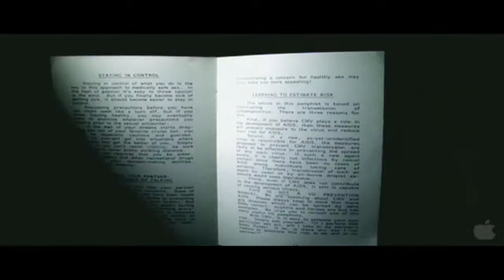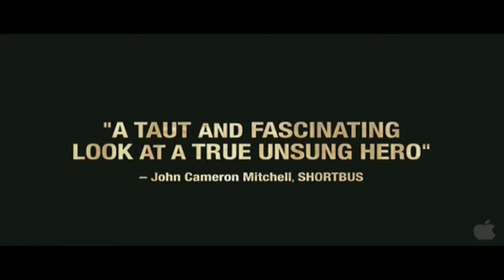Sex Positive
Explores the life of Richard Berkowitz, a revolutionary gay S&M- hustler-turned-AIDS activist in the 1980s, whose incomparable contribution to the invention of safe sex has never been aptly credited. Berkowitz emerged from the epicenter of the epidemic as a community leader, demanding a solution to the problem before anyone else would pay attention. However, it was not Berkowitz voice alone that sparked contention. Dr. Joseph Sonnabend, a controversial virologist and AIDS doctor, postulated that AIDS was more complicated than just a new virus. With Sonnabends theory in tow, Berkowitz fought, alongside beloved activist and musician Michael Callen, for safer sex practices without giving up on sex altogether.

Genre: Documentary

Director:

Cast: Richard Berkowitz, Dr. Joseph Sonnabend, Larry Kramer, Ardele Lister, Krishna Stone